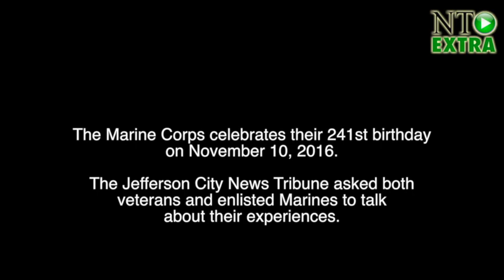Marine Corps celebrates 241 years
The U.S. Marine Corps' 241st birthday was celebrated Nov. 5, 2016, at Capitol Plaza.